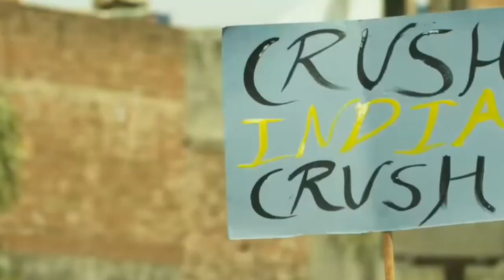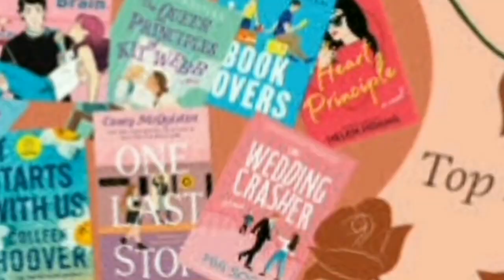🔥"Gadar Real Story" असली वाला तारा सिंह | Gadar 2 movie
🔥"Gadar Real Story" सच्ची घटना पर आधारित फिल्म है।